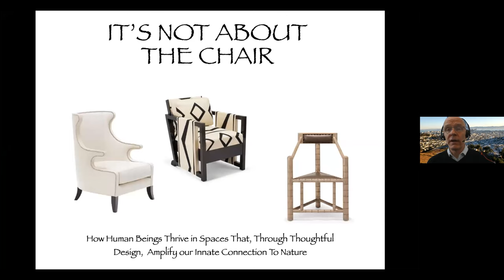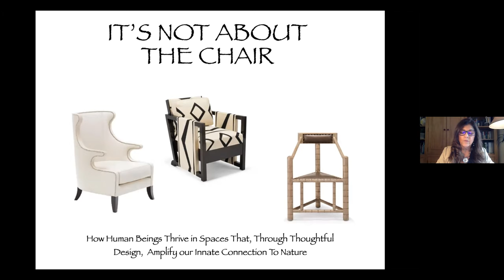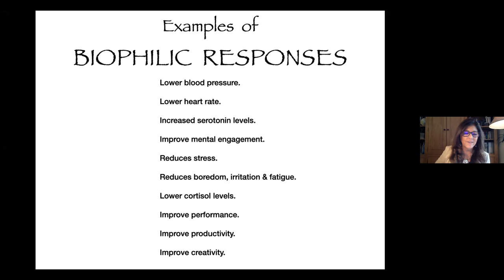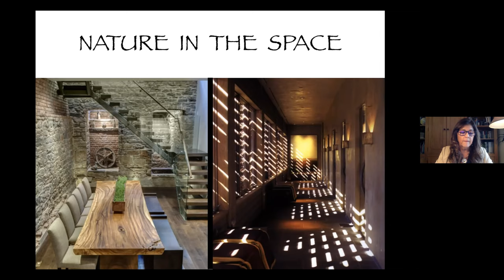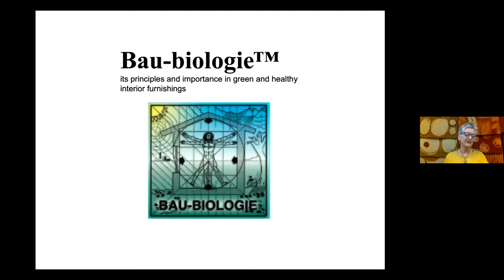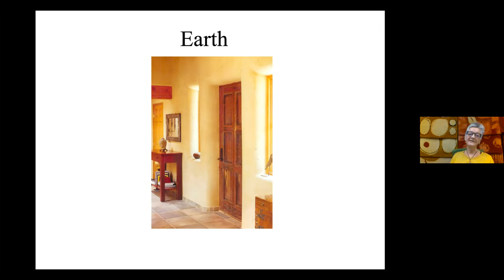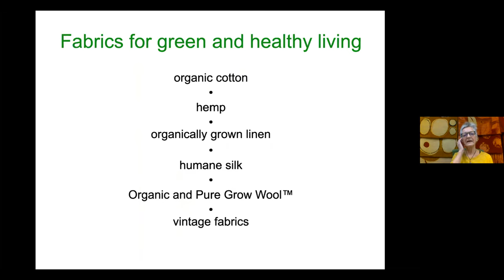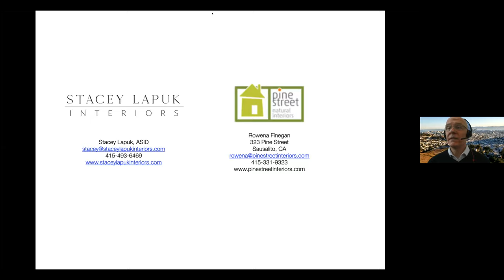How Human Beings Thrive in Thoughtfully Designed Spaces that Amplify Our Innate Connection to Nature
Presented by Rowena Finegan and Stacey Lapuk

Rowena Finegan's mission is to provide the next wave of green furniture and design, one that combines social responsibility and healthy habits with color and texture and, well, fun. Emigrating from Brighton, England first to Jackson Hole and then to Sausalito, she is certified as a Building Biology Environmental Consultant and uses the principles of Bau-biologie in her design work. Rowena's shop, Pine Street Natural Interiors in Sausalito, highlights her specialty in Healthy Home design and offers many healthy home furnishings products.

Stacey Lapuk, ASID has been creating award-winning interiors for over 34 years. She uses art, science and intuition to, as she likes to say, "design happiness" by synthesizing Biophilic principles with amazing design. As their guide and advocate, Stacey helps her clients dare to create something extraordinary. Her work is informed by a Bachelor of Fine Arts, further education in interior design and interior architecture, extensive travel, and the new field of Neuroaesthetics specializing in Biophilic Design. Her goal is for each of her clients to feel joy every time they open their front doors.